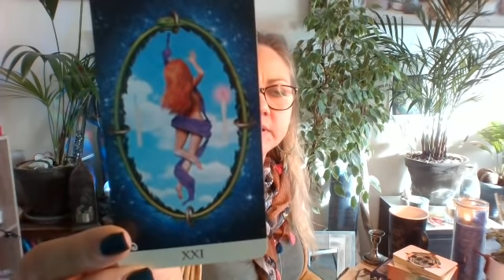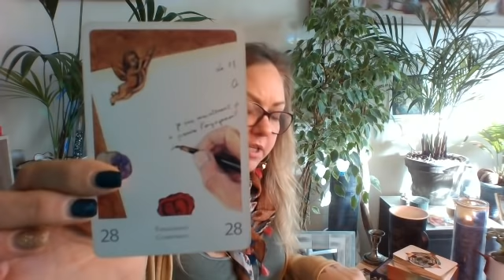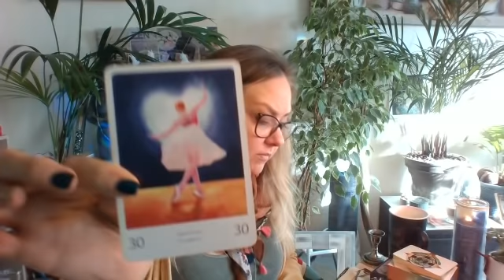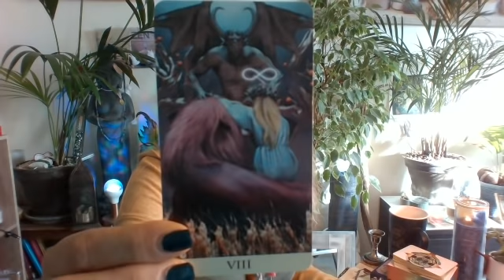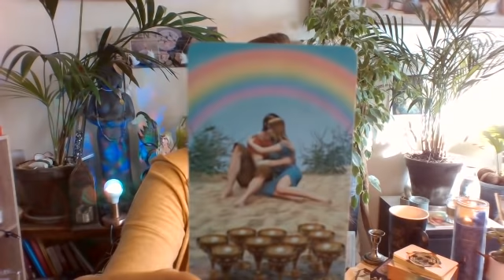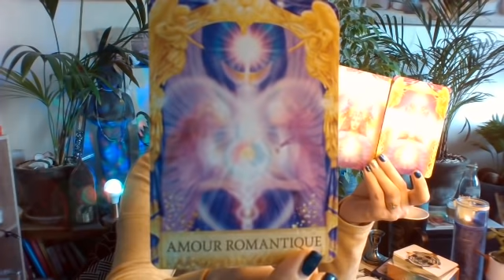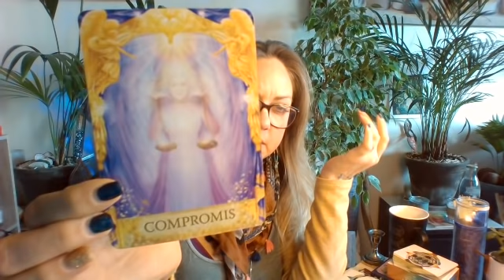Horoscopes sentimentales pour chaque signes astrologiques💚💙💜💓💛💌💌💌💌💌💌💌💌